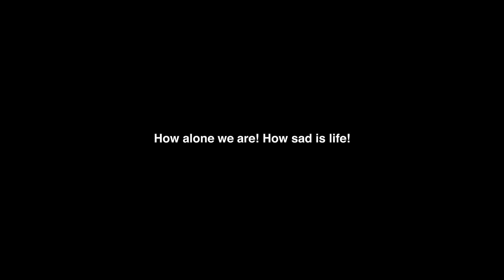Ivo Bright - Banileue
Year 13 World Cinema